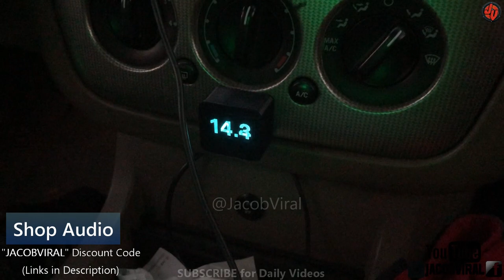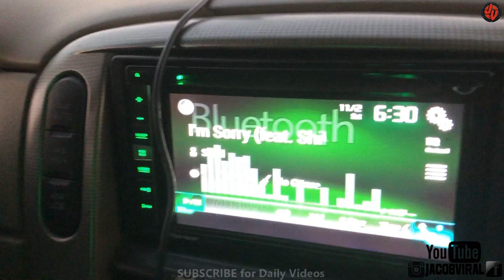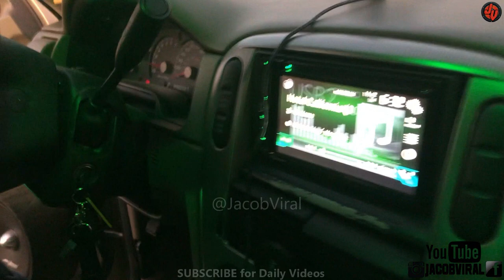UNIQUE Amplifier Rack 4 Seater System INSIDE!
BASS LOUD in this C pillar wall build giving you a great walkaround and demo. What did you think of that back plate for the amp mount?

Amazon Audio
Ebay Audio

SYSTEM DETAILS:
Sundown Subwoofers
Lanzar Amp
Full Throttle AGM Battery
Mclaren Midbass
Mclaren Speakers
4th Order C Pillar Wall Build
Pioneer Stereo Reciever Dual Unit
Wolfram Audio
Brandon's System

Show: Ruckus N Chill 2019 Show
( Watch Video for All Equipment/Specs )

Please be Sure to:
For DAILY Videos!🔔

See You Tomorrow For The Daily Video on Jacob Viral2!🔔

Recording Gear I Use:
Phone/Camera Holder
Camera Holder
Camera Tripod
Portable Charger